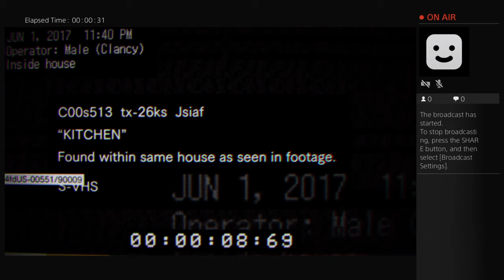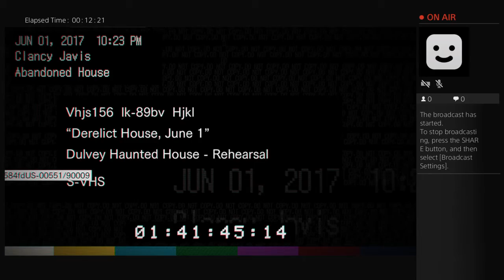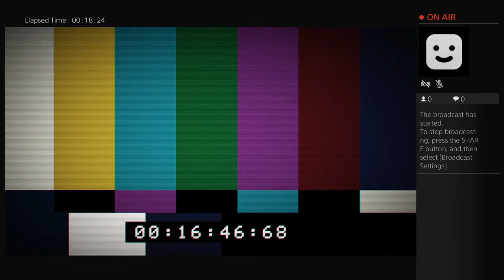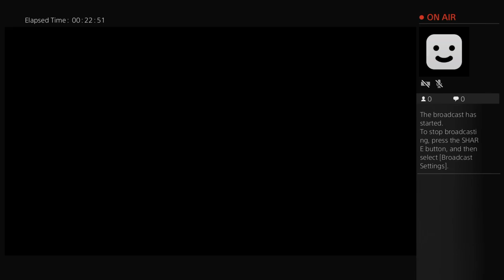Jaysaint4ya's Live PS4 Broadcast